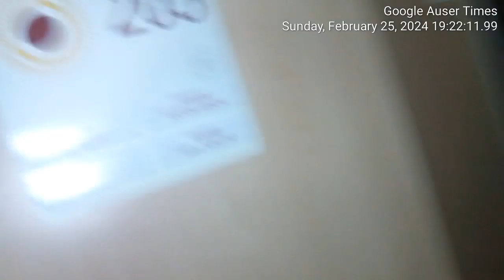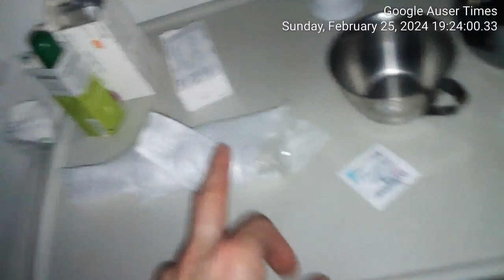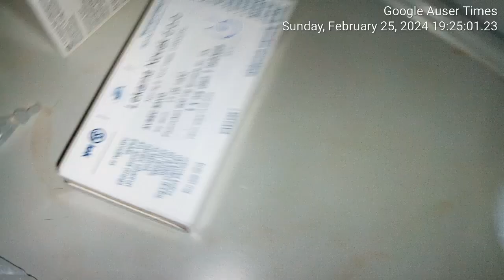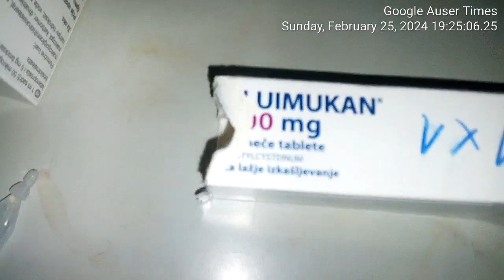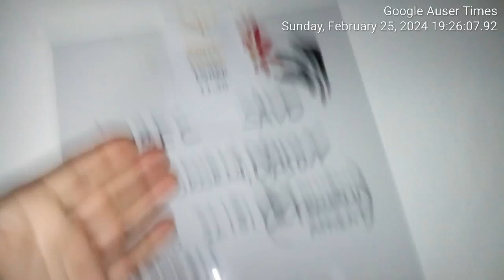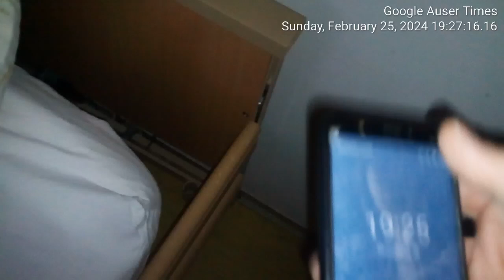February 25th, 2024 Visit to father who was totally sober responsive intelligent BUT scared and depr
CAMERA VIEW - February 25th, 2024 Visit to father who was totally sober responsive intelligent BUT scared and today even depressed asking me to take him home as fast as possible :)))